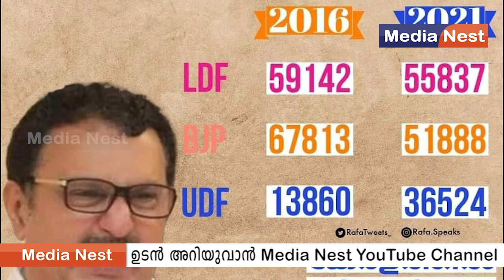മുരളീധരനെയും ഷാഫി പറമ്പിലിനേയും നെഞ്ചിലേറ്റി സോഷ്യൽ മീഡിയ!!! Shafi Parambil, K.Muraleedharan